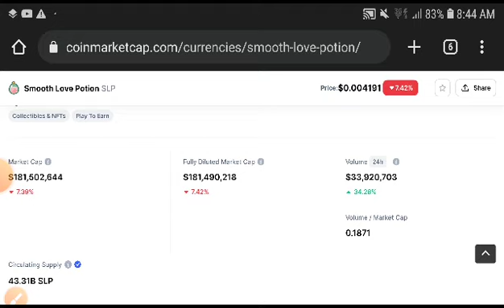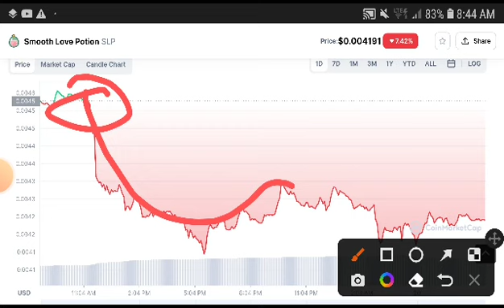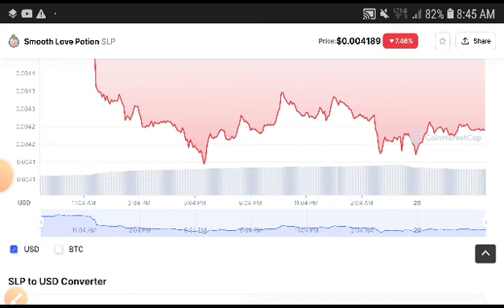Smooth Love Potion Price Analysis! SLP Price Prediction! SLP News Today